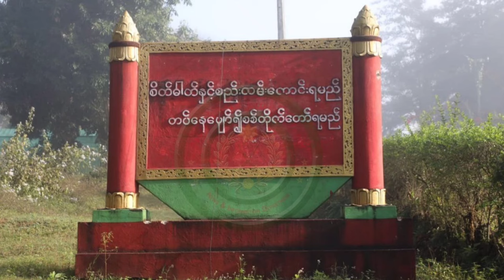ကမ္ဘာကျော် သတ္ထုတွင်းရှိသည့် နမ္မတူမြို့ကို TNLA က တိုက်ခိုက်သိမ်းပိုက်ပြီး🚩